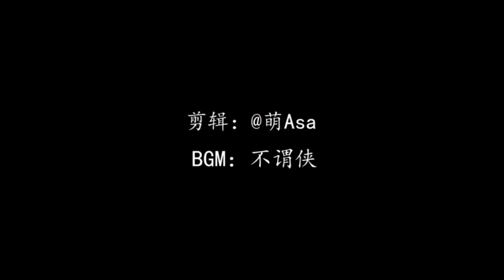[FMV ] Bất Vi Hiệp - Ngụy Anh《Tiêu Chiến》trần tình lệnh 陈情令 + 不谓侠